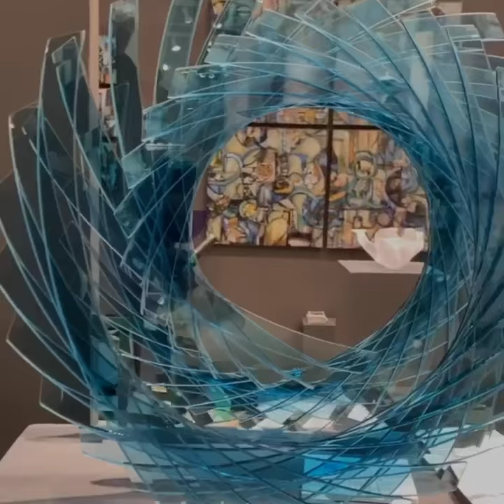SOFA Chicago - down at the piers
Outside cool and windy - bit inside it's getting hot